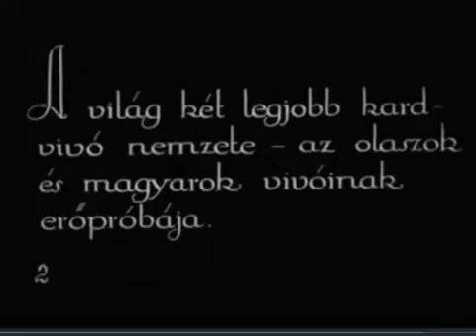1928 Hungarian - Italian Sabre Tournament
1928 April. Silent. Hungarian.
"Sabre fencing championship of two of the world's best nations: Italy and Hungary."
"Hungarian fencers won over the great Italian fencers by 13:8."
{Fencers before the competition, fencing}
"Italian fencers with Count Durini di Monza, Italian ambassador."
{Italian fencers with Count Durini di Monza, Italian ambassador, greeting each other with a Fascist arm hail}
"Hungarian fencers with fencing master [Italo] Santelli."
{Santelli fencing master with fencers}